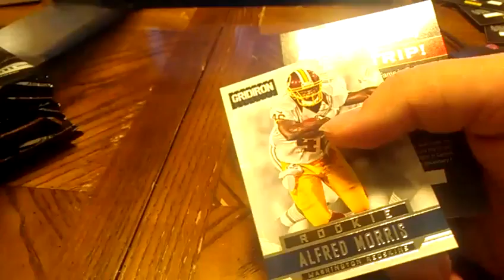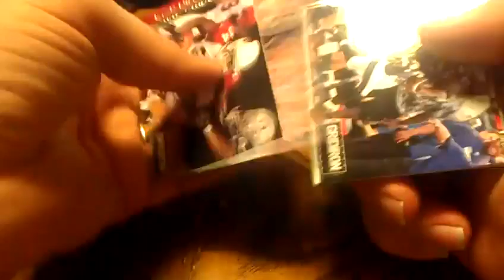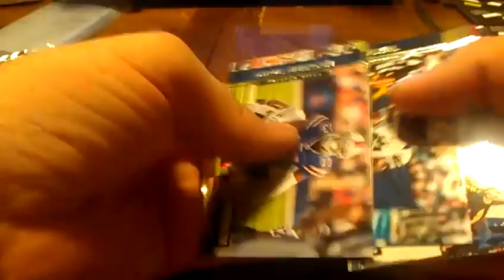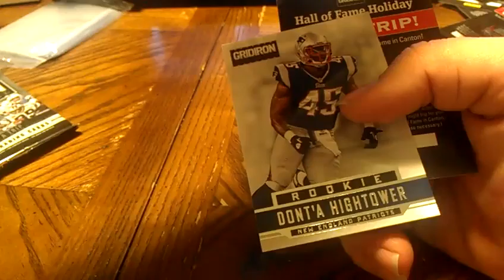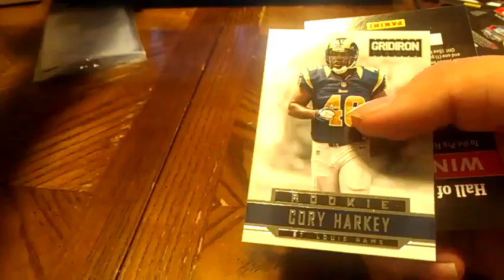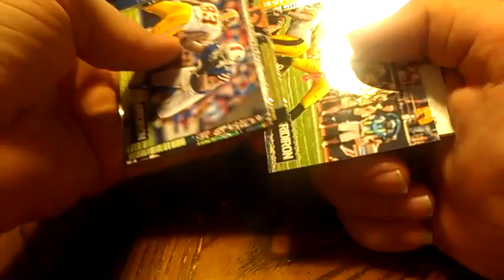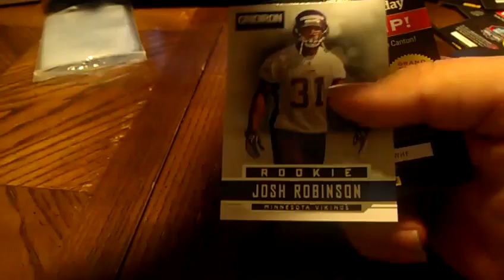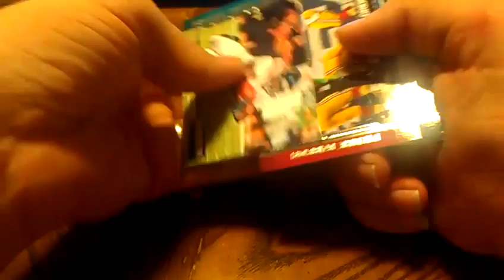2012 Gridiron 8 BX Case Break Box 7